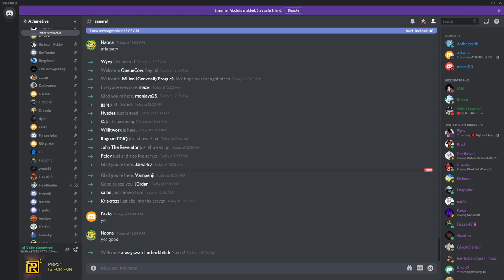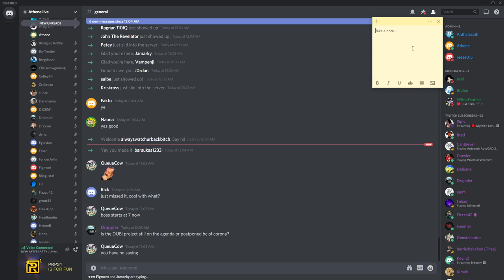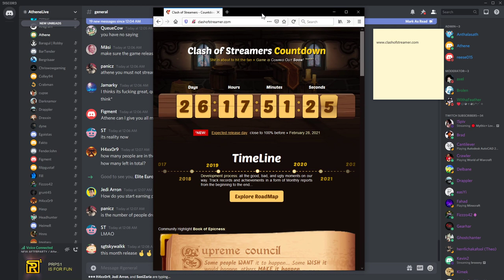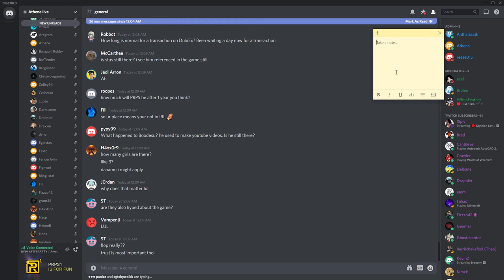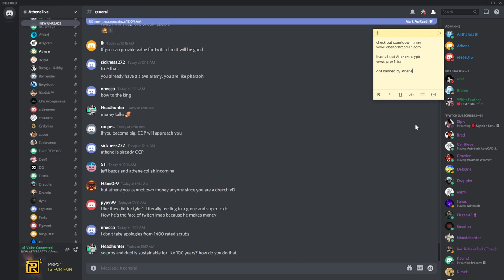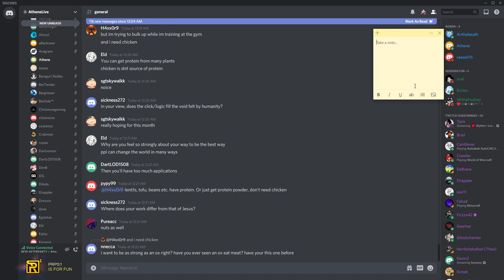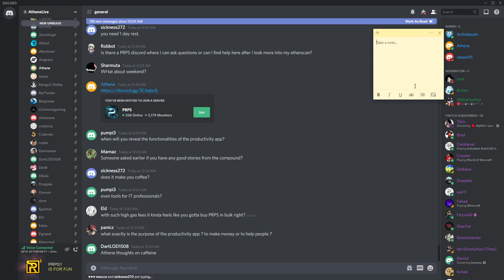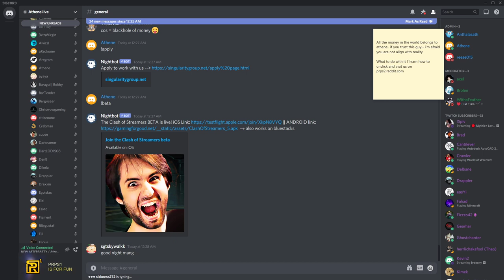CoS Status? » Ricardo Knows... meeting scheduled 🐒AP s04e09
Tuesday, February 02, 2021 » Ricardo Knows what's going with Clash of streamers and how many bugs/cards are left to fix. And meeting with him is already scheduled at feb7th. Ultimate CoS Fans Unite »

00:00 intro
00:22 Athene's Stream will start later so he can keep up with management
03:40 passive income: Crypton is based on a Ponzi scheme
05:45 People work on game cause they trust Athene but they think it will flop
11:00 How many bugs left to fix? Lead Developer doesn't know...
12:00 Delusions: Athene billionaire and twitch apologizing to him
17:50 Have to talk to Ricardo on Feb 7 and people are not slacking too much
20:30 Trying to join PRPS discord but Athene's bubble is closed (banned)